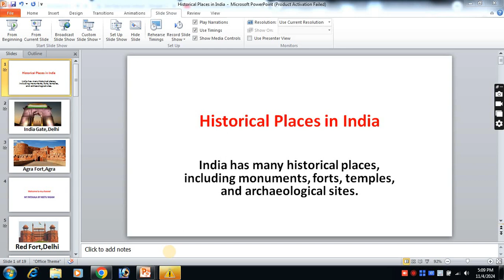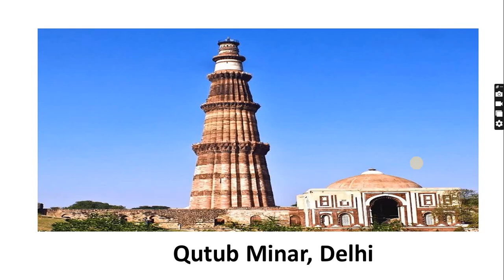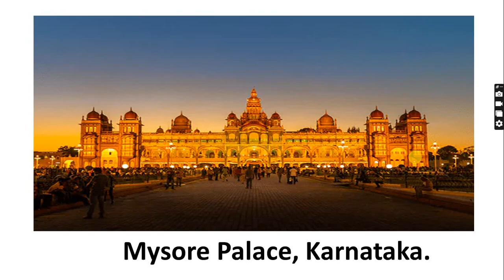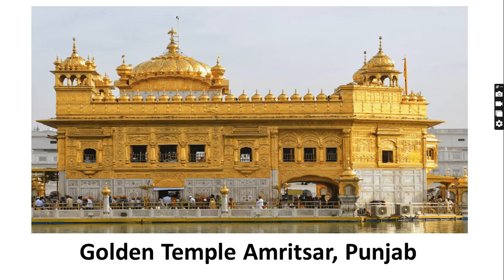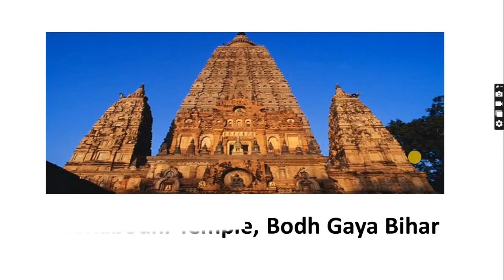Historical places in India/भारत के ऐतिहासिक और दर्शनीय स्थल/Historical monuments of India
Historical  places in India/भारत के  ऐतिहासिक और दर्शनीय स्थल/